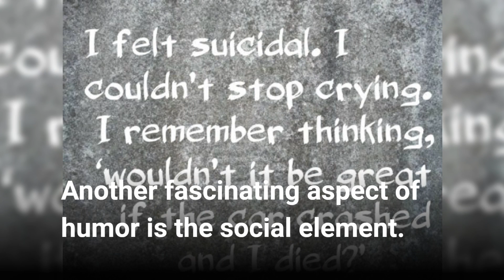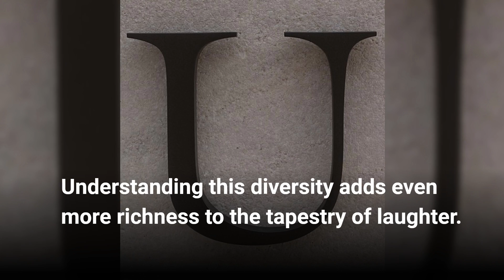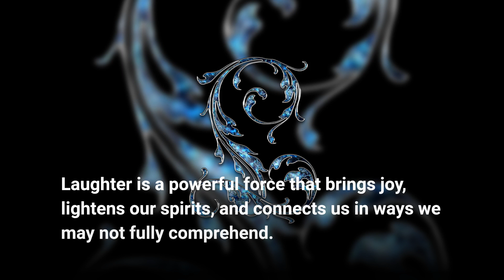The Science behind Laughter, The Secrets of Humor!!!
Welcome to our YouTube Shorts channel, where we unveil fascinating facts that will blow your mind! 🤯✨